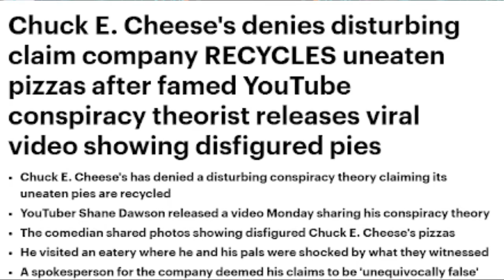I'm Not a Cook (Fnaf: Security Breach Ep. 3)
Alright, alright I'll Upload some different content after this. I'm just trying to catch up with the big youtubers so I'm not so behind on content.